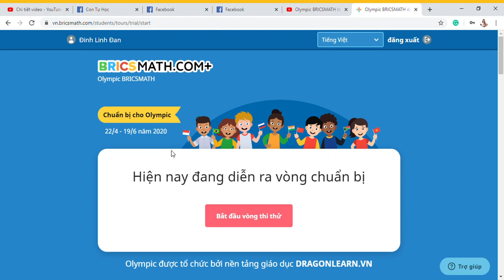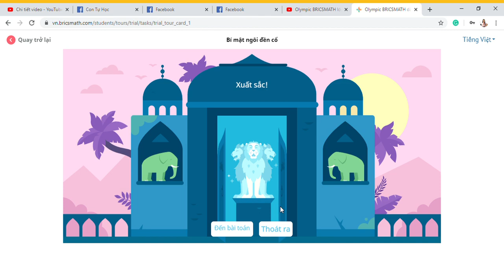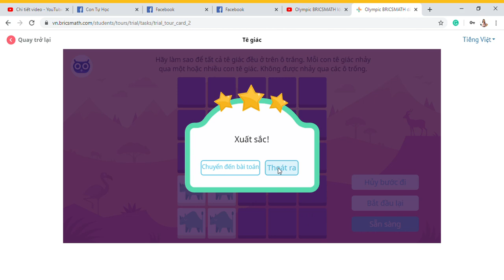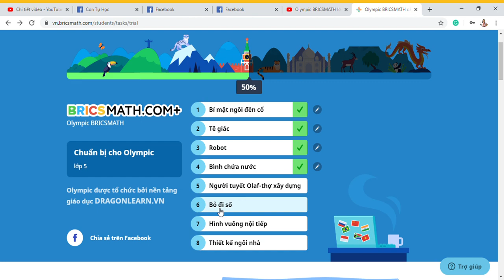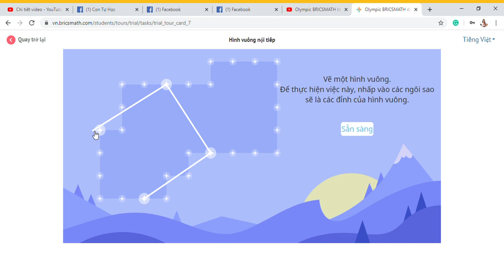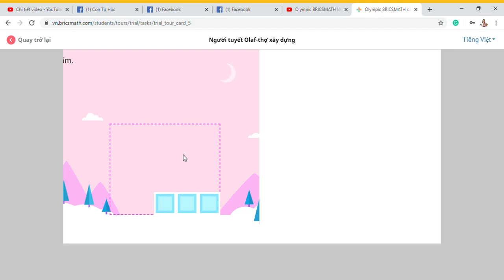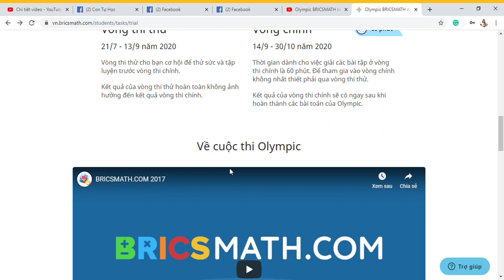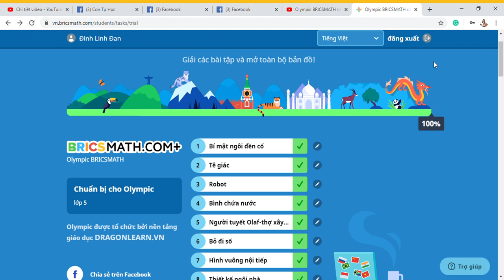Chữa đề thi thử Olympic BRICSMATH lớp 5 - Linh Đan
Chữa đề thi thử Olympic BRICSMATH lớp 5
Người thực hiện: ĐINH LINH ĐAN